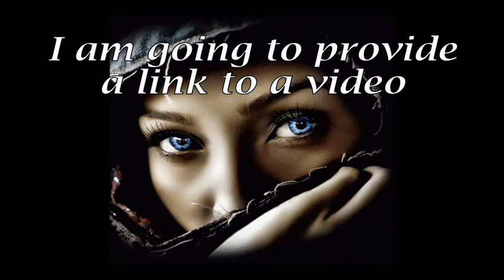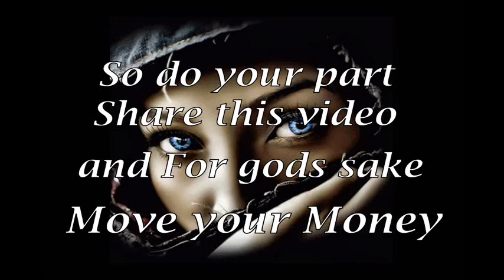You ask, But what can I do?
Things are escalating, The PRP is preparing, how about you?

Bank depositors in the UK and USA may think that their bank deposits would not be confiscated as they are insured and no government would dare embark on such a drastic action to bail out insolvent banks. THINK AGAIN!
Cheers